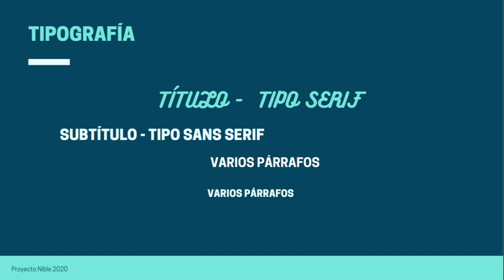¿Qué es una tipografía?.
En este vídeo te explico que es la tipografía en el diseño web, puesto que con esto puedes describir acciones o detalles de tus aplicaciones o sentimientos que quieras compartir.

Espero que sea de tu agrado este vídeo y te deseo felices prácticas informáticas.

🖖El objetivo de este vídeo (y de este canal) es meramente educativo y/o divulgativo en el que se comparte información relacionada con la tecnología, la informática y software.